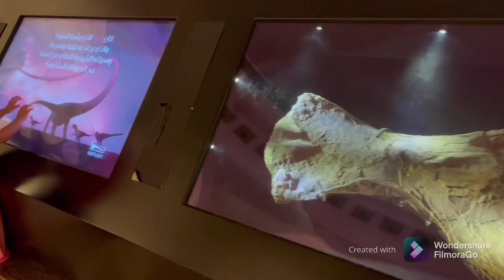Dubai Mall UAE 🇦🇪world’s largest 🛍️ mall walking tour @Safisviews#trending